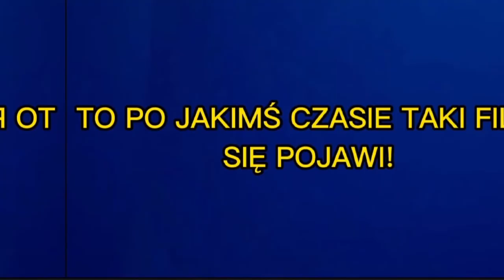[#17] Ewolucja loga kanałów widzów @Oliwier Sójka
Opis
Cześć! Witajcie w serii ewolucja na moim kanale! Dziś wam pokaże logo kanału jednego z moich widzów Oliwier Sójka jak się zmieniało na przestrzeni lat. Jeśli masz pomysł na kolejny odcinek z tej serii to napisz w komentarzu! Zapraszam do oglądania!

Reżyseria: Oliwier Sójka
Scenariusz: Życie
Montaż: Dawid SK3BA TV
Producent: YouTube